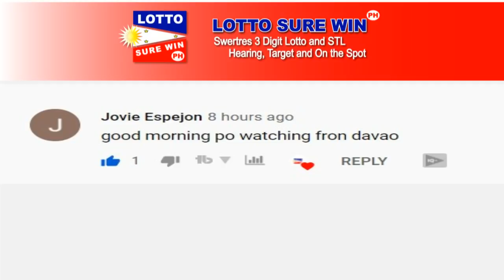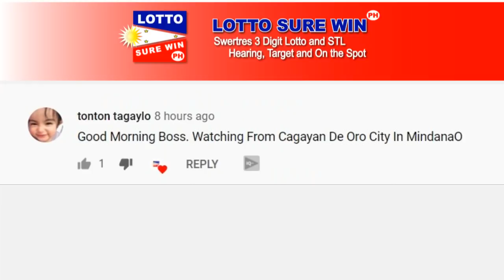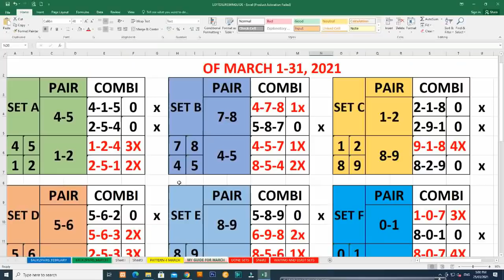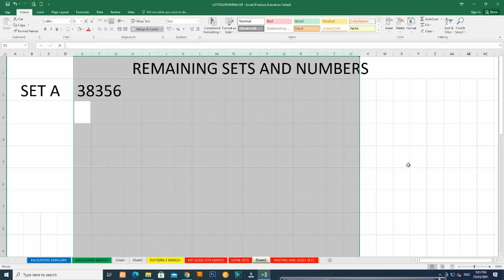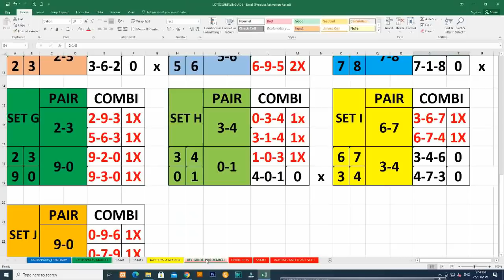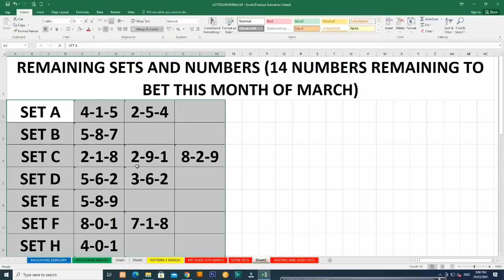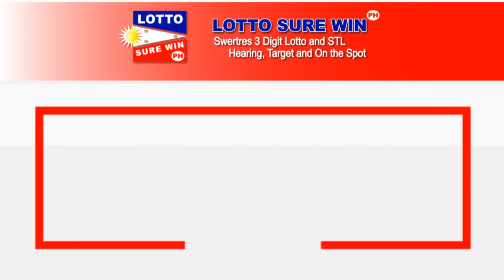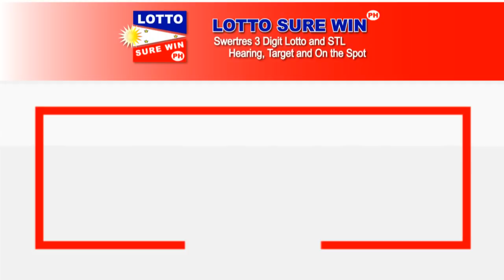SWERTRES HEARING TODAY 2PM AND 5PM (MARCH 26, 2021) | @CXN IDEAS CHANNEL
SWERTRES HEARING TODAY 2PM AND 5PM (MARCH 26, 2021) | SWERTRES HEARING | PAANO MAG COMPUTE AT MAG ANALYZE NG SWERTRES, EZ2, 4 DIGIT, 6/42, 6/45, 6/49, 6/55 AND 6/58 LOTTO  @CXN IDEAS CHANNEL

16 HITS PAIRS IN 3 WEEKS TIME BASED ON THE CONTROL SETS GUIDE

MARCH 24 2021 - NONE
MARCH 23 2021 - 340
MARCH 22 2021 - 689 AND 134
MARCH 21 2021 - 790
MARCH 20 2021 - NONE
MARCH 19 2021 - NONE
MARCH 18 2021 - NONE
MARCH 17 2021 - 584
MARCH 16 2021 - NONE
MARCH 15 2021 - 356 (HIT SA CONTROL SET 2PM )
MARCH 13 2021 - NONE
MARCH 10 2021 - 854, 930 AND 607
MARCH 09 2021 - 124 AND 918

LOTTO SUREWIN STARTER MEMBER

Swertres Hearing
lottosurewinph
Win Swertres
Swertres Sure Win
Swertres Surewin
Swertres Target
How to Win Swertres
swertres result
swertres result today
swertres results
swertres hearing
swertres guide
swertres today
swertres
swertres philippines
pcso lotto
lotto hearing
lotto hearing today
swertres results today
3d hearing today
lotto result
5pm result today
2pm result today
2pm result today
stl hearing today
stl hearing luzon
stl hearing visayas
stl hearing mindanao
swertres hearing luzon
swertres hearing visayas
swertres hearing mindanao
swertres results today
3d hearing today
lotto result
5pm result today
2pm result today
2pm result today
stl hearing today
stl hearing luzon
stl hearing visayas
stl hearing mindanao
swertres hearing luzon
swertres hearing visayas
swertres hearing mindanao